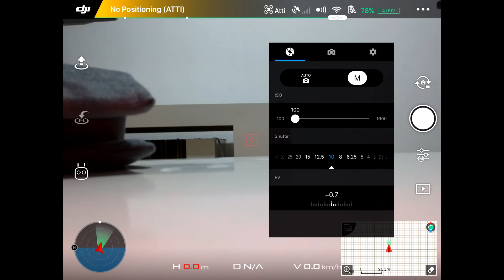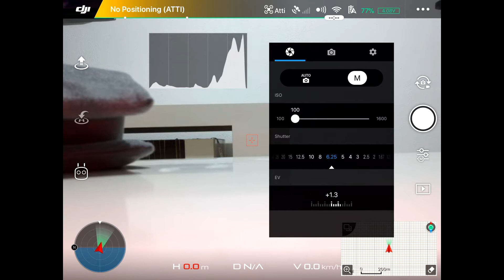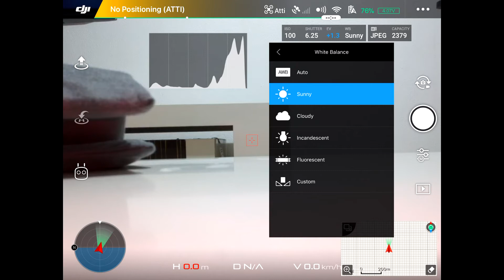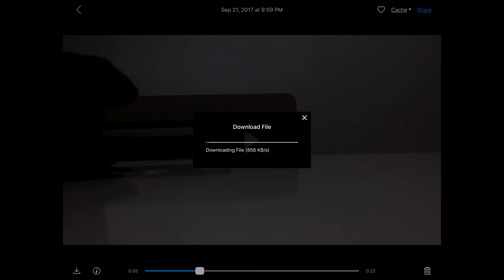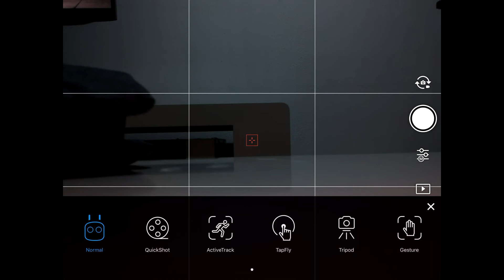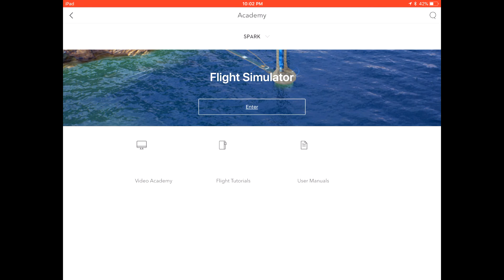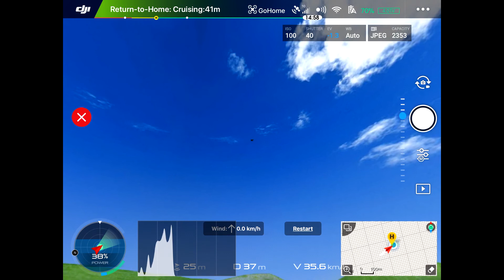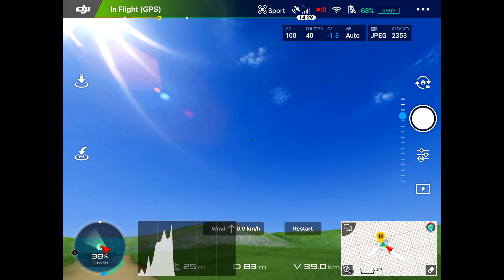חלק 8 אפליקצית DJI ברחפן הספארק פרק ג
כרטיס הביקור שלי

קבוצת רחפני בנדא